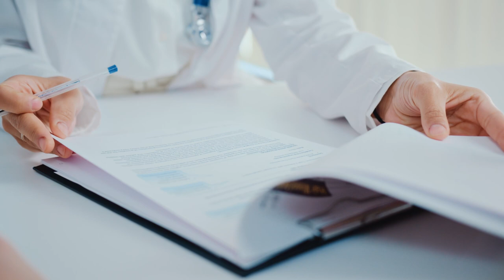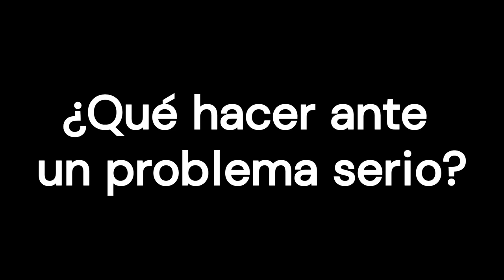Lo que hay que saber de la vacuna contra el VRS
La vacuna contra el virus respiratorio sincitial (VRS) puede prevenir las enfermedades de las vías respiratorias inferiores causadas por este germen. Afecta a personas de todas las edades, pero puede ser especialmente grave para los adultos mayores. De hecho, son estos los que tienen más riesgo de  contraer una enfermedad grave, y más si tienen neumonía, padecen alguna enfermedad crónica, como una cardiopatía, se encuentran con un sistema inmunitario débil, hay alguna otra enfermedad subyacente, o viven en una residencia para mayores.

0:00 Introducción
2:02 Vacuna contra el VRS
2:42 Reacción a la vacuna
3:32 ¿Qué hacer ante un problema serio?

Facebook y Twitter: @Prottech1

Si encontraste útil este video sobre lo que hay que saber de la vacuna contra el VRS, no olvides darle like y suscribirte para más contenido de salud de personas mayores.